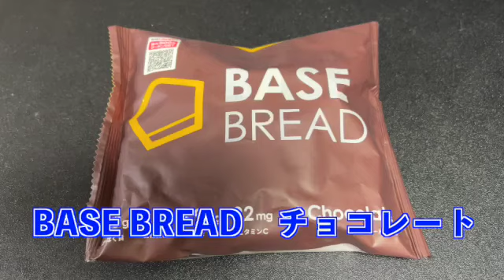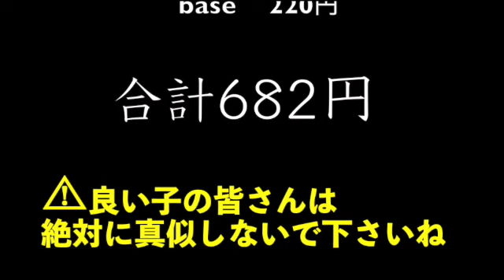【完全栄養】 生卵10個にヨーグルラッシュ メロンミックス混ぜたら最高のプロテインが完成しました BASE BREAD®チョコレートを食レポ679日目